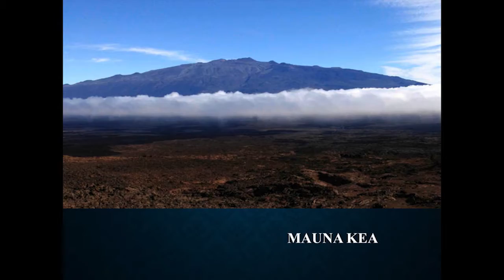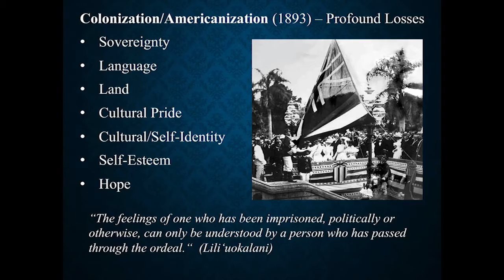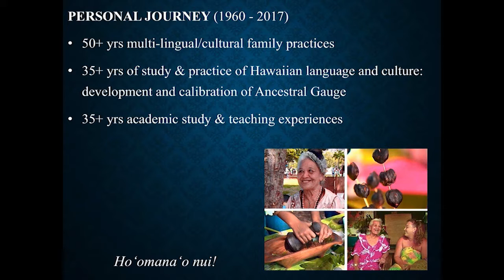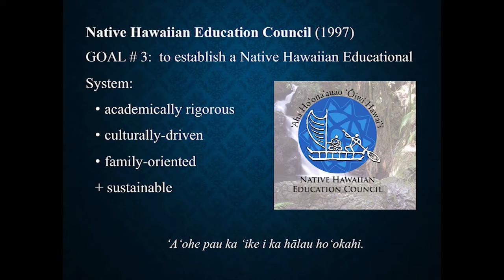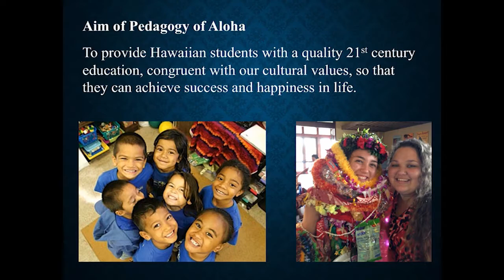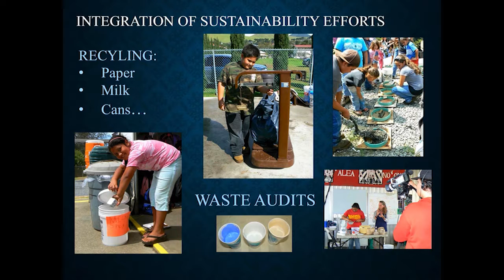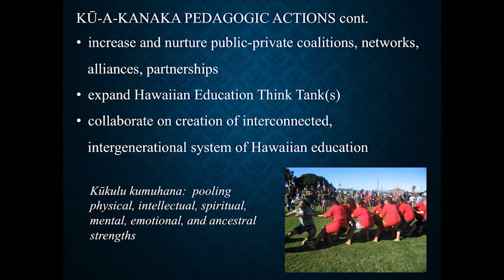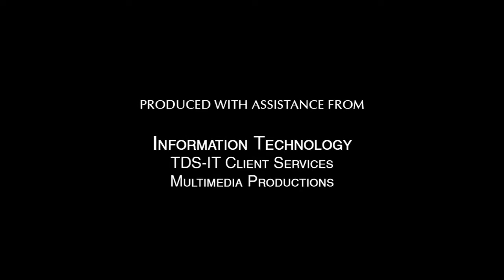Kū Kahakalau - “Pedagogy of Aloha – Making Education Relevant and Fun"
Huliko'a Kaiāulu is a scholar speaker series created as an opportunity for Wai'anae Coast 'ohana to embrace higher education and celebrate examples of advanced learning in the community. The series was developed through a partnership between Kamehameha Schools, INPEACE, and UH Hawai'inuiakea School of Hawaiian Knowledge.

On January 24, 2017 Kū Kahakalau, Ph.D. will shared her 30-year journey as a Native Hawaiian educator working with learners of all ages in Native Hawaiian communities, which resulted in the evolution of “Pedagogy of Aloha” a Hawaiian-focused way of education that engages haumāna through place-based, project-based learning.

Kū Kahakalau, Ph.D. is a former Wai‘anae resident, international lecturer, educational consultant and Hawaiian language and culture expert.  A veteran Hawaiian language DOE teacher, Aunty Kū taught at Kalani, Aiea, Nānākuli and Honoka‘a HS before founding Hawai’i’s first fully-accredited PK-12 Hawaiian-focused charter school in Waimea on Hawai’i Island.   The first person in the world to earn a Ph.D. in Indigenous Education, Aunty Kū currently works part-time for INPEACE and part-time as Executive Director for KŪ-A-KANAKA LLC, a social enterprise started by her ‘ohana in an effort to revitalize Hawai’i’s native language, culture and traditions.

We would love to hear from you, please provide us feedback on this video